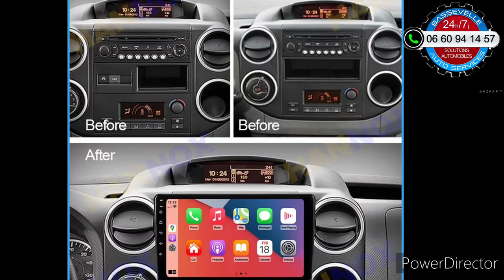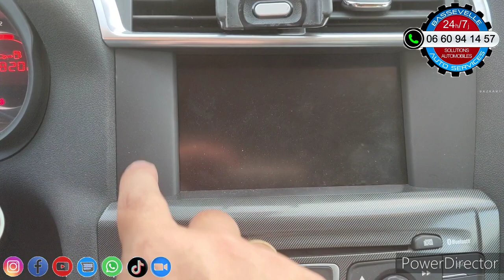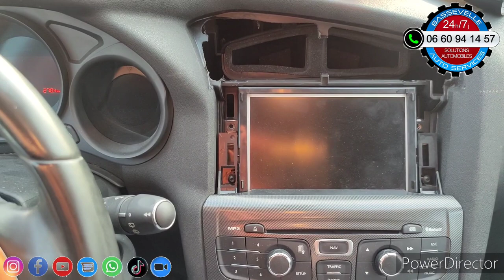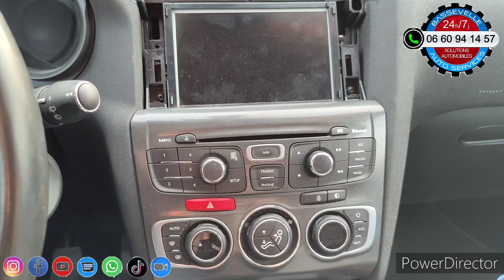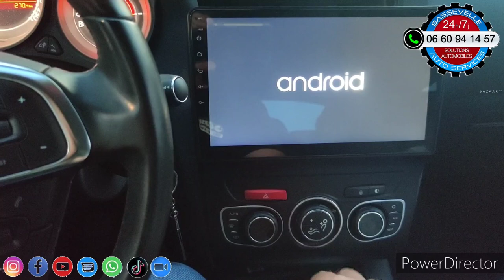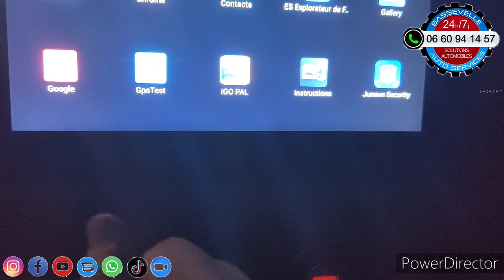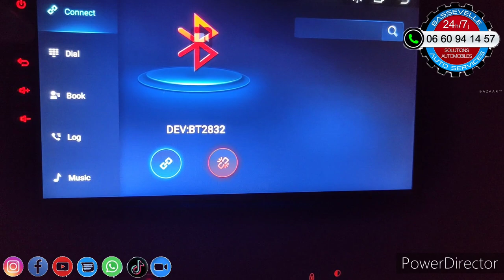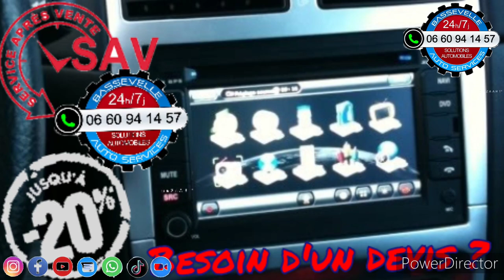Remplacement d'un autoradio GPS Citroën C4 par un grand écran tactile multifonctions et performant.